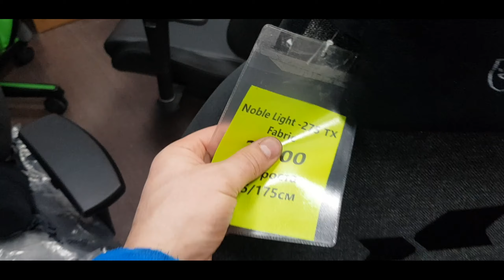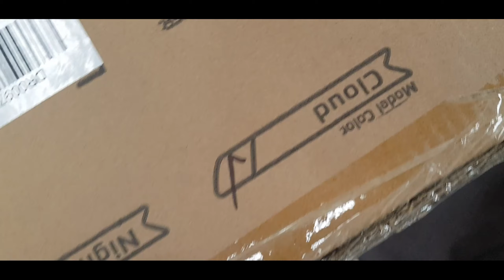Кресло Noble Light -275 TX Fabric в Владивосток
Распаковка для Константина город Владивосток
Вес и рост пользователя  167см/ ?